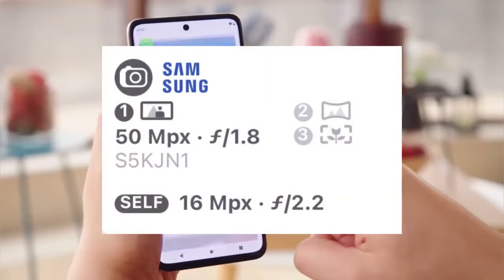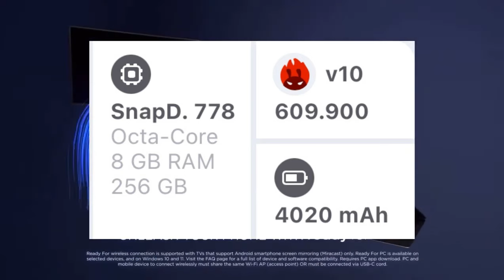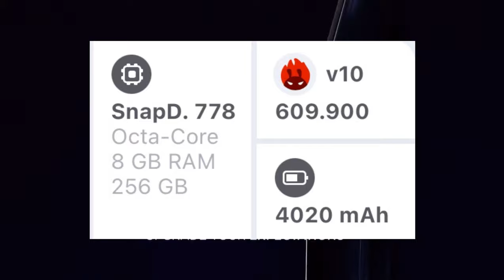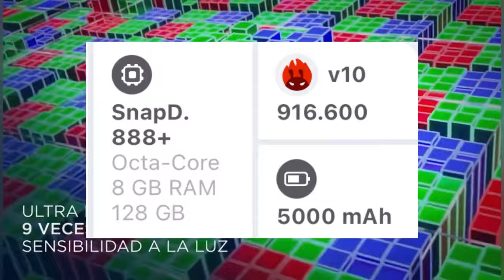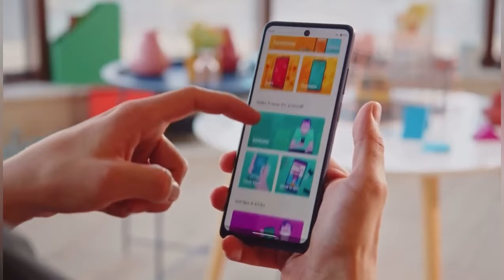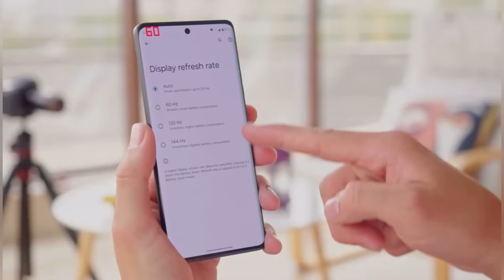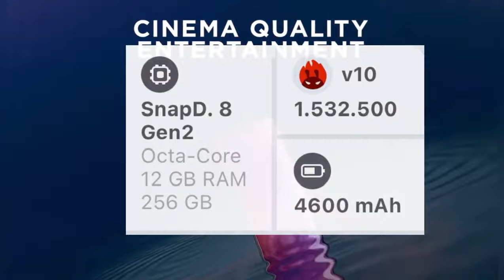LOS MEJORES CELULARES MOTOROLA 2024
En este vídeo les hablo acerca de los Mejores Celulares de la marca Motorola que puedes comprar en 2024.

► ¡Sígueme!